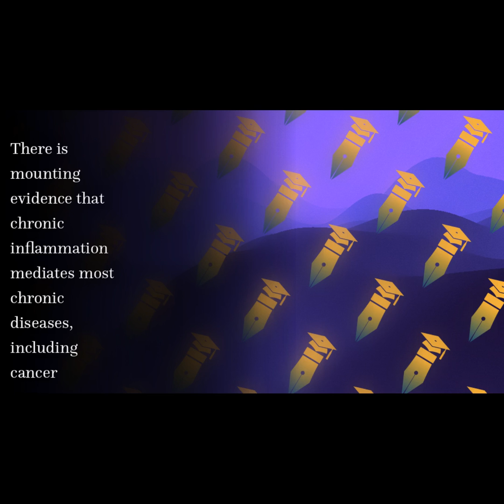Targeting Inflammatory Pathways by Triterpenoids for Prevention and Treatment of Canc... | RTCL.TV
### Article Details ###

Title: Targeting Inflammatory Pathways by Triterpenoids for Prevention and Treatment of Cancer
Authors: Bharat B. Aggarwal, Bokyung Sung, Sahdeo Prasad, Vivek R. Yadav ,and Ramaswamy Kannappan
Publisher: MDPI AG
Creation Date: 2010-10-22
DOI: 10.3390/toxins2102428

### Video Timestamps ###
0:00:00 - Summary
0:00:44 - Title